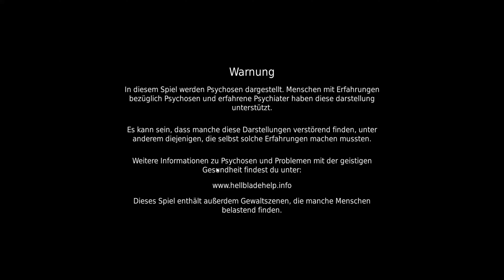Hellblade Senua´s Sacrifice #011 zu Besuch bei den Blobs